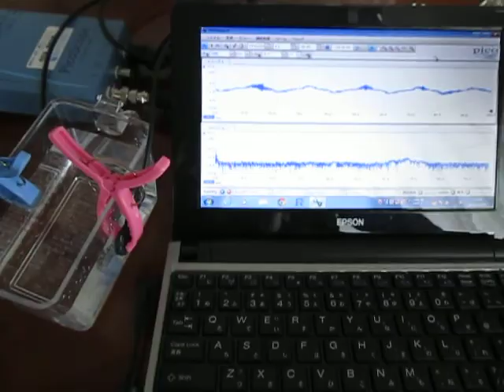‹容器の音響特性›を利用した超音波システム ultrasonic-labo